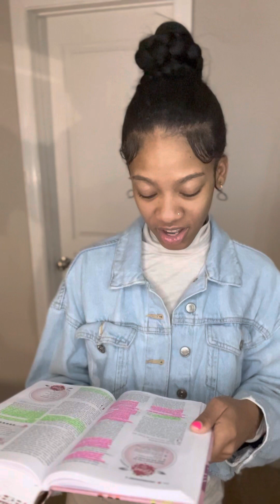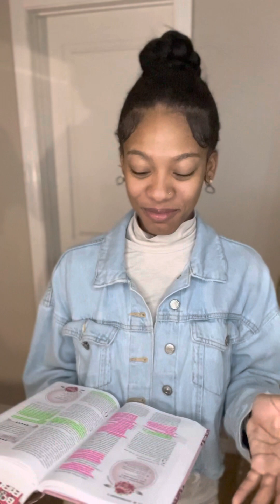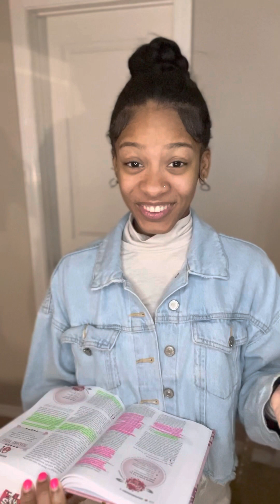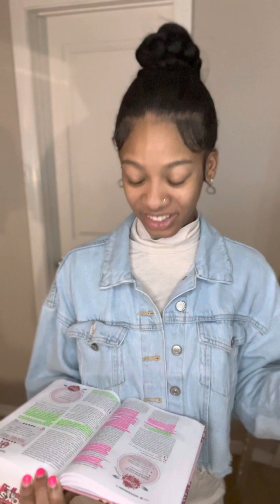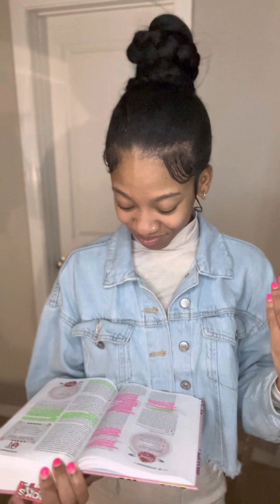Obedience unlocks your promised land🥛🍯